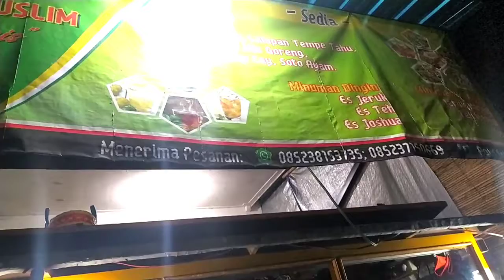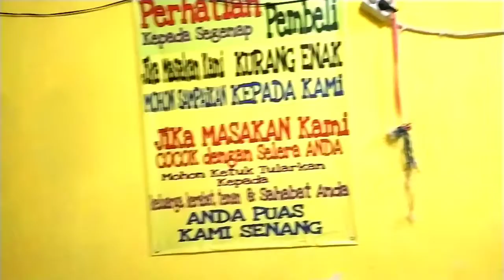RASAKAN NIKMATNYA//NASI GORENG PAK KUMIS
kali ini saya mengupload vidio tentang, cara membuat nasi goreng ala pak kumis, warung yang berada pinggiran jalan raya, pak kumis selain menjual nasi goreng, juga menjual makanan lain, yang saya apload, cara membuat nasi goreng. dimana bahan yang di gunakannya sudah tersedia di warungnya. tinggal mencampur. mari ikuti vidionya..